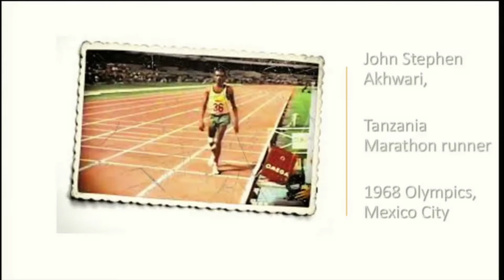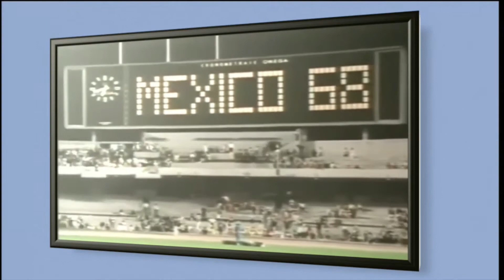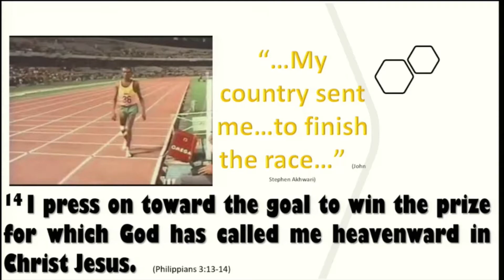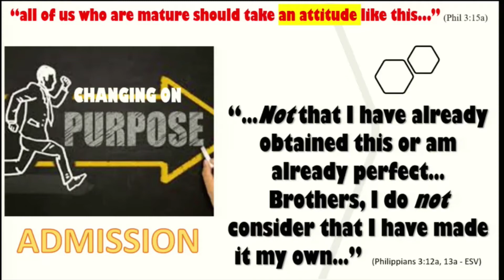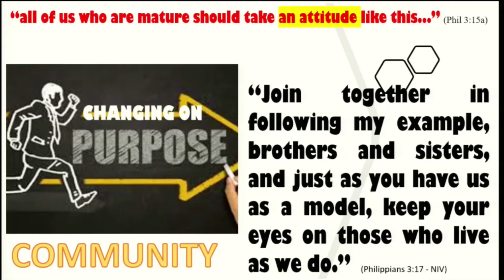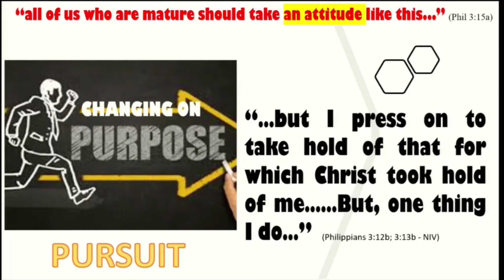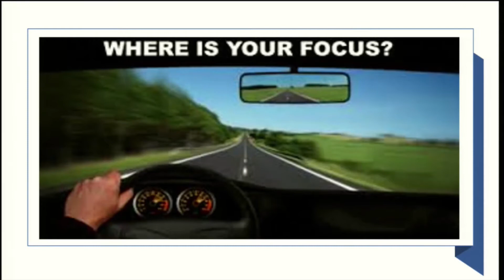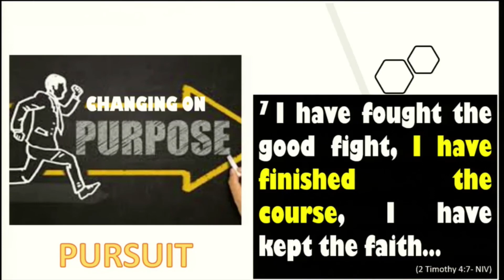#3 Changing on Purpose - A PURSUIT of Christ (Philippians 3:7-17)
Series: Changing on Purpose
Sermon: Changing on Purpose #3 - A PURSUIT of Christ (Philippians 3:7-17)

Facebook: Living Faith Bible Church